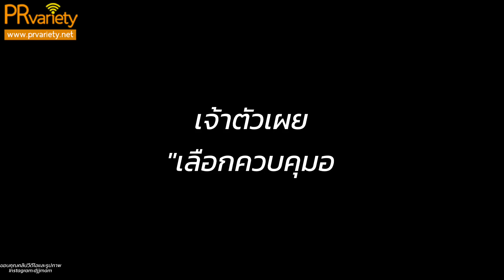ดีเจเจ๊แหม่ม หุ่นใหม่หน้าใหม่ล่าสุด!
ดีเจเจ๊แหม่ม หรือ วินัย สุขแสวง  พิธีกรดีเจขื่อดัง ที่ใครๆต่างรู้คุณเจ๊นั้นอัพหน้าใหม่หลายซีซั่นแล้ว ล่าสุดคุณเจ๊โพสภาพผ่านอินสตาแกรมอวดหุ่นโฉมใหม่ที่ผอมลีน หน้าเรียวตอบ จนแฟนๆต่างอดสงสัยไม่ได้ว่าเจ๊ป่วยหรือป่าว ด้านเจ้าตัวเผยแค่รักตัวเองเลยควบคุมอาหารและออกกำลังกาย จนน้ำหนักลดลงไปแล้ว10กว่ากิโลกรัม ยันชัดคุณแม่ไปได้ป่วยเป็นอะไรนะคะทุกคน

รู้ก่อน เม้าก่อน ไม่ดูเดี๋ยวจะคุยกับเค้า ไม่รู้เรื่องนะเธอ

PRvariety  PRvarietychannel

PRvariety ข่าวประชาสัมพันธ์บันเทิง ลงข่าวฟรี